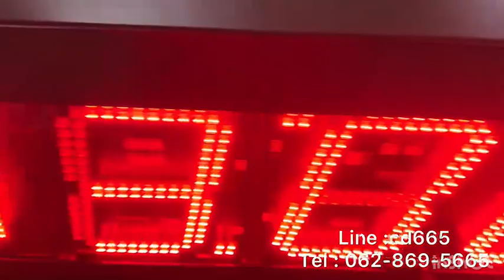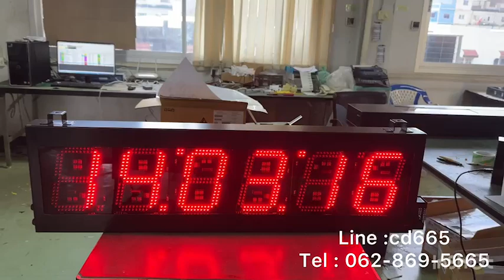609 REVIEW DIGITAL CLOCK MODEL CK-606A นาฬิกาดิจิตอลขนาดใหญ่